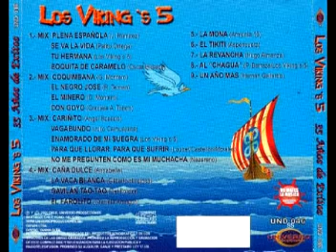Los Vikings 5 35 Años de Exitos (2005) [Completo]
35 Grandes Exitos de Los Vikings 5! de Coquimbo, que lo disfruten!!! Lista de Canciones: 00:00 - Plena Española (J. Ramírez) Se Va La Vida (Palito Ortega) Tu .

35 Grandes Exitos de Los Vikings 5! de Coquimbo, que lo disfruten!!! Lista de Canciones: 00:00 - Plena Española (J. Ramírez) Se Va La Vida (Palito Ortega) Tu .

35 Grandes Exitos de Los Vikings 5! de Coquimbo, que lo disfruten!!! Lista de Canciones: 00:00 - Plena Española (J. Ramírez) Se Va La Vida (Palito Ortega) Tu .

40 Años de Exitos junto a los Los Viking's 5 de Coquimbo! Lista de Canciones: 00:00 - No Voy A Morir 03:53 - Fiesta Del Gol 07:28 - De Bar En Bar 10:27 - Y .